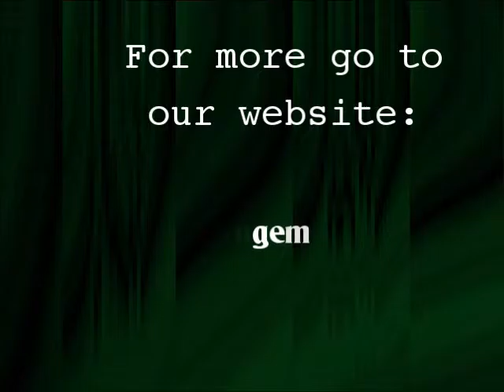Holy Communion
“I have become all things to all men, that I might be all means save some.” Being in oneness with Jesus, let us partake of Holy Communion for the sake of the Gospel.